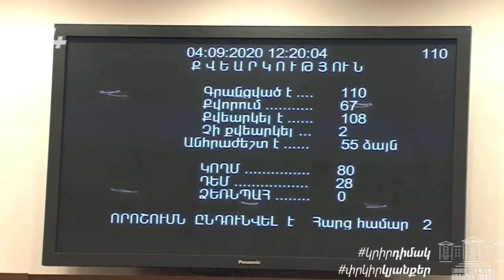ԱԺ-ն առաջին ընթերցմամբ ընդունեց սանիտարահամաճարակային օրենքում փոփոխություն կատարելու նախագիծը